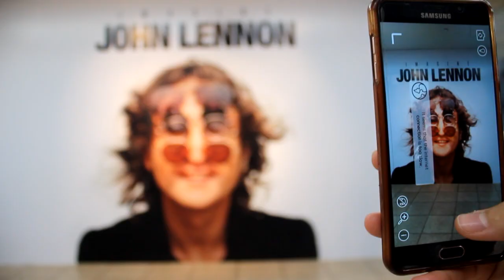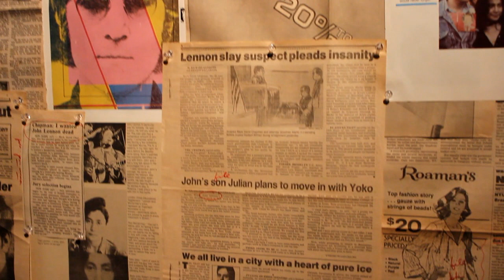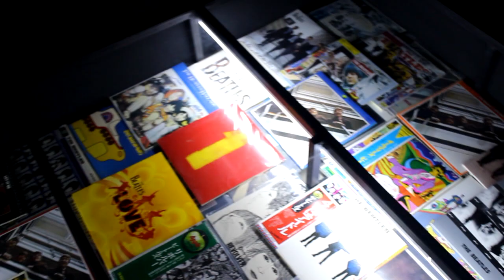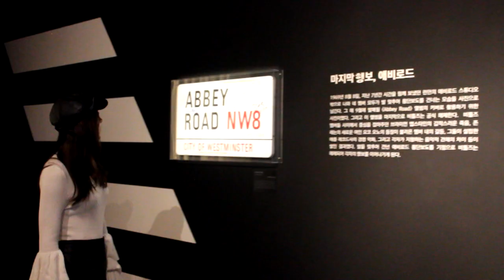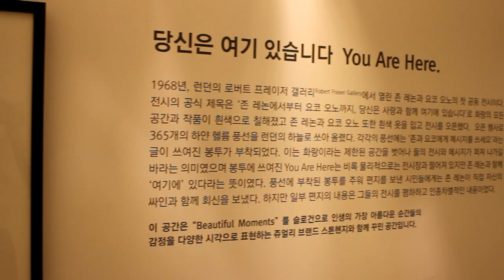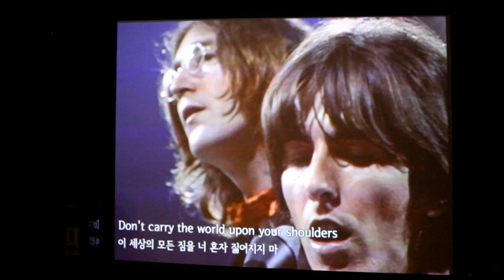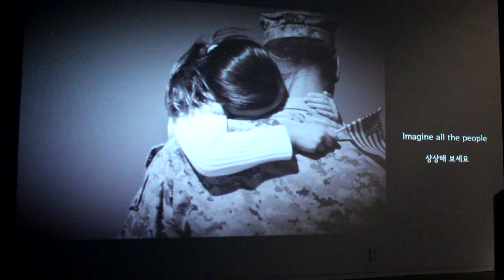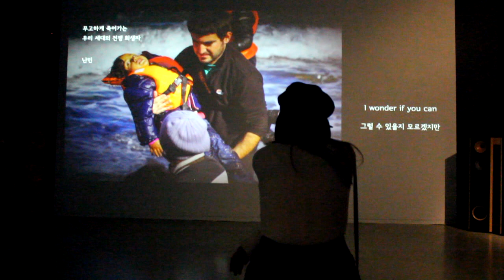VLOG 006. Imagine John Lennon Exhibition in Seoul / 이매진 존레논 전시회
I'm not the owner of the music from this video.
Audio files:
John Lennon - Stand by Me
John Lennon - Imagine
The Beatles - All My Loving
The Beatles - Anytime At All
The Beatles - I Wanna Hold Your Hand
The Beatles - Glass Onion
John Lennon - In My life
The Beatles - Oh My Love
The Beatles - Hey Jude
The Beatles - All You Need Is Love